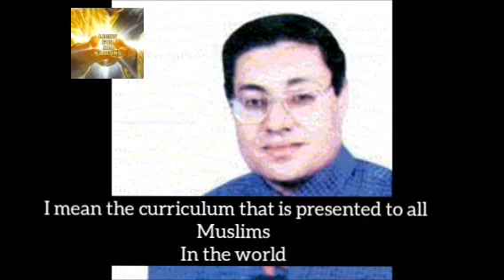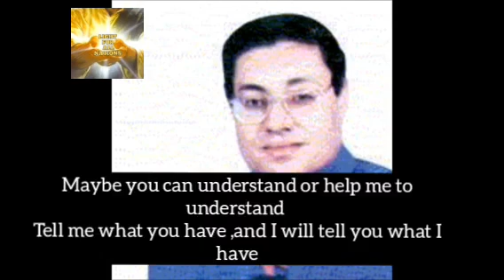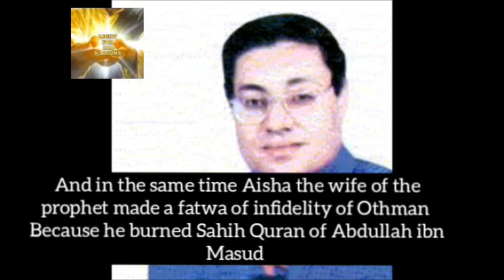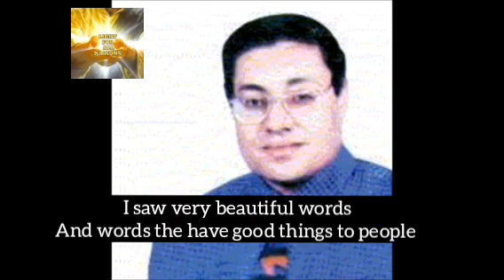Testimony of Sheikh & Professor Mustafa Muhammad to Christ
Amazing testimony of ex-muslim who was sheikh and professor and what makes it more interesting is he is grandson of late Grand Mufti of Al-Azhar ,Imam Mahmoud Shaltut shares his testimony what made him to be sheikh and how so? What he learned during his time in Al-Azhar? What led him to Christ? Did he encounter the LORD ? What made him to read Bible and what he came across? His message to muslims ? Watch and find out! With special thanks to Brother ''Light for All Nations'' and please subscribe to him instead for he puts his time and effort in it , the Lord bless the work of his hands and reap for fruits unto the Lord.

Let's make it viral each and every one of us of great testimony of Lord and Savior Jesus Christ who is same as yesterday,today and tomorrow and always forever that others may know the truth and truth will set them free. Please freely download and-reupload with translations if you can too. Appreciate it dear saints !!!